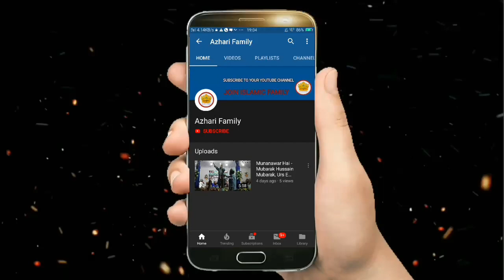Aap Rote Jayenge - Azmat Raza Bhagalpuri New Naat 2020 2021 | Amad E Mustafa Conference 2021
It's special thanks for Azmat Raza Bhagalpuri

Director: TTS Committee Daspur (Sahabazar)

Singer: Azmat Raza Bhagalpuri